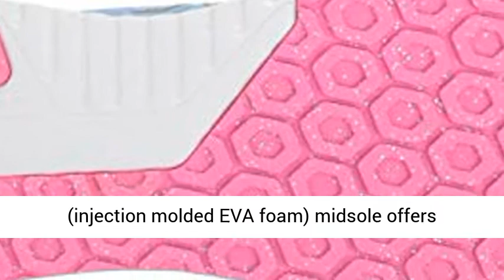New Balance Girls' 455 V2 Hook and Loop Running Shoe, Summer Sky/Light Peony, 8 M US Toddler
Mesh upper with a no sew tip for durability
Athletic styling makes every step stand out
IMEVA (injection molded EVA foam) midsole offers flexible, lightweight cushioning
Synthetic/ Mesh